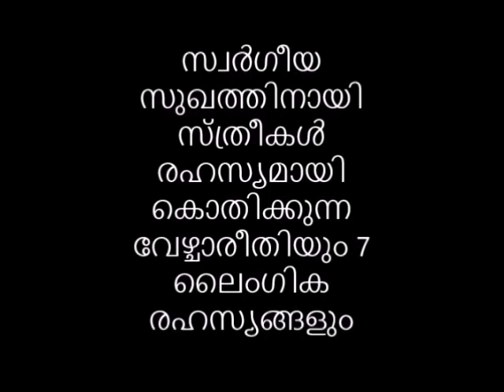സ്വർഗീയ സുഖത്തിനായി സ്ത്രീകൾ രഹസ്യമായി കൊതിക്കുന്ന വേഴ്ചാരീതിയും ൭ ലൈംഗിക രഹസ്യങ്ങളും Reloaded